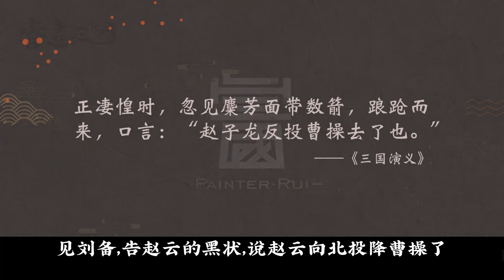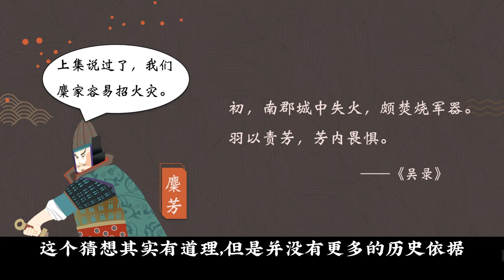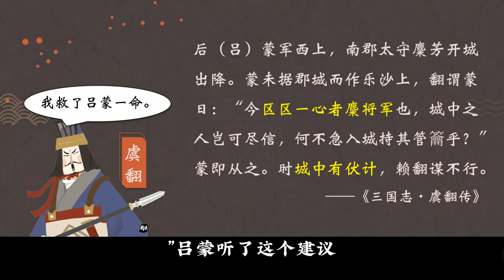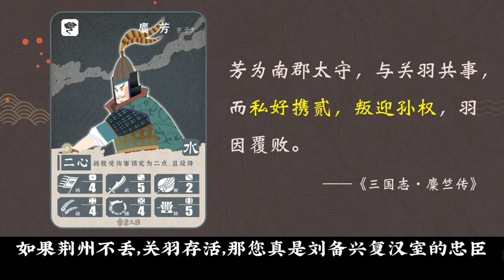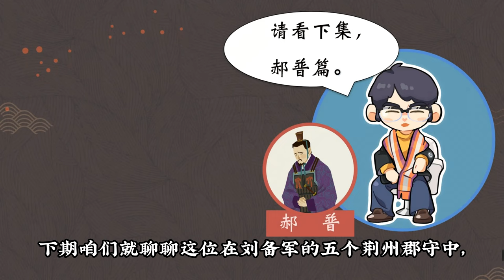【74】出卖关羽！“二舅哥”麋芳为何关键时刻投敌卖国，亲手毁掉刘备的大业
总结一下麋芳叛变的原因。一，他本身立场不坚定，有二心；二、损失大量军用物资害怕关羽处罚；三、孙权利诱。四、麋夫人并没有后续记载，也没有给刘备生儿育女，所以麋芳其实跟刘备的姻亲关系并不重要。五、就是关羽对麋芳的事处理失当。关羽是优秀的军事统帅，但不善于处理和下属的关系。